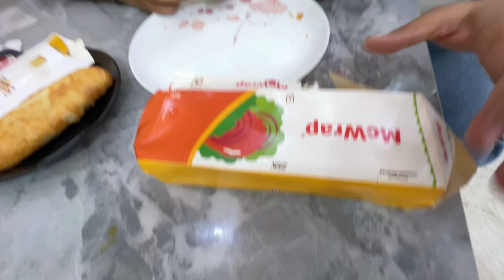BURGER KING vs McDONALD's 🍔😱| Ultimate Comparison🤔 | Food Challenge😋